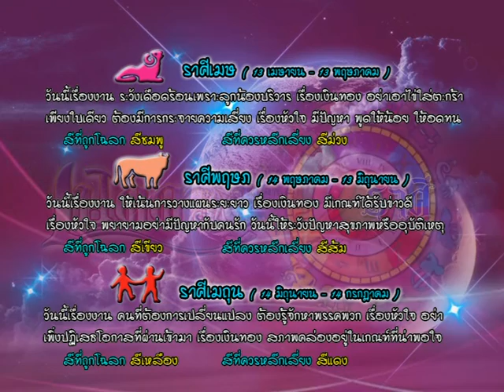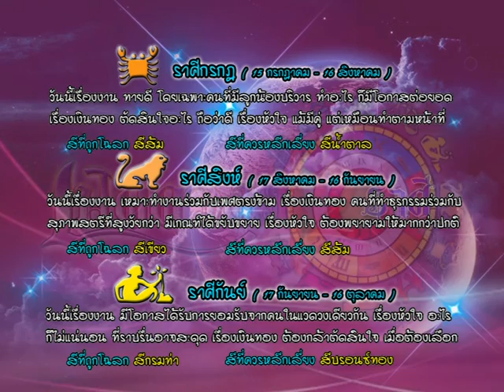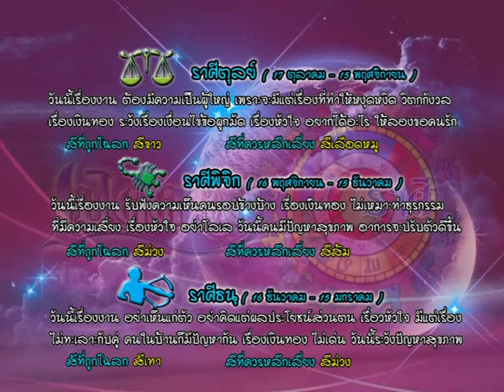รายการเปิดดวง 12 ราศี | 15/08/59 | EP 3/4